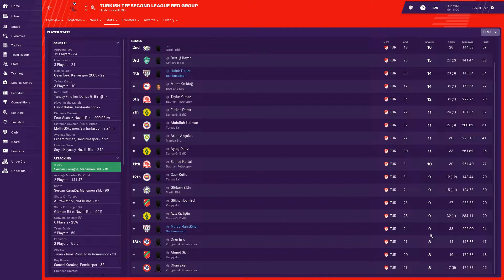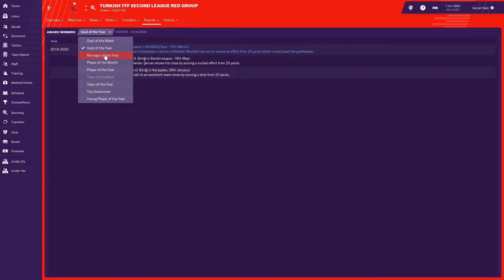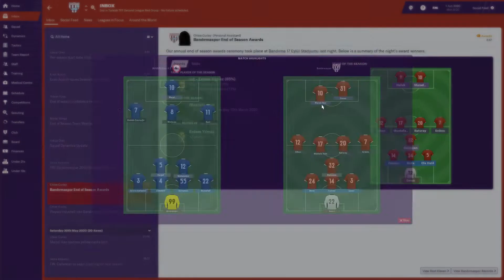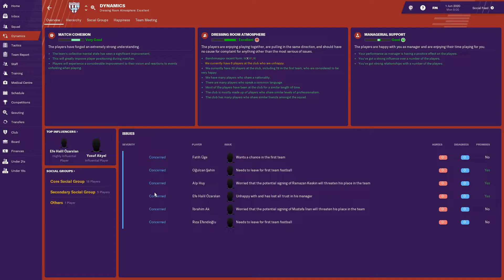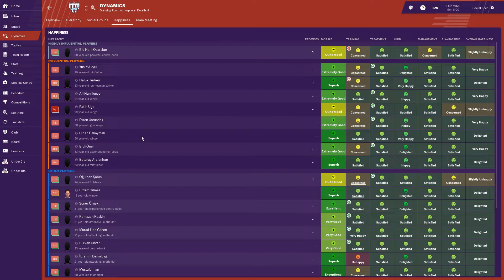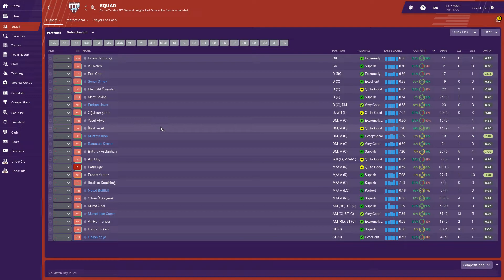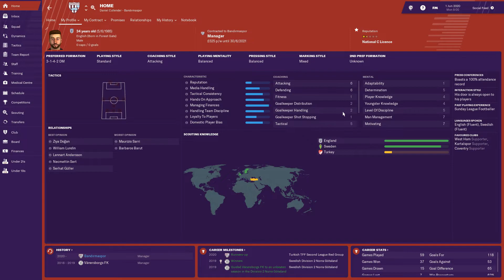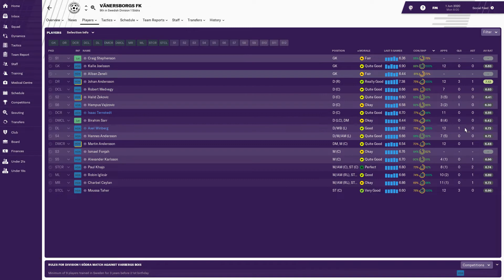FM19 - The Hall of Famer: Ep.18 - Season 2.5 Review: Bandırmaspor Miracle Maker!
A Football Manager 2019 journeyman series with a difference!  Join me as I attempt to begin unemployed, but hopefully finish by knocking Sir Alex Ferguson from he's perch, on top of The Hall of Fame list!

In today's episode we review the season we just spent with Bandırmaspor, where once again we performed miracles and gained a second promotion in as many years!

Title: Relax
Artist: Peyruis